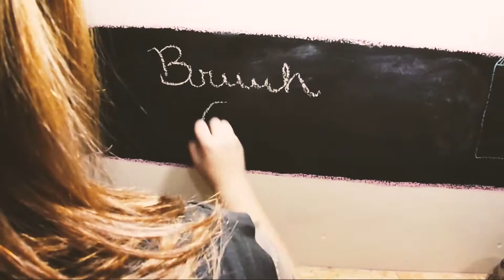COMO NOS CONHECEMOS ❤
Geente, estou há 6 anos com meu namorado/marido, não decidi ao certo o que ele é hahaha, vem entender um pouco melhor essa confusão e ver como nos conhecemos ❤

Pode comentar aí que eu respondo tudinho! :D
Só não esquece de se inscrever. Beijos!